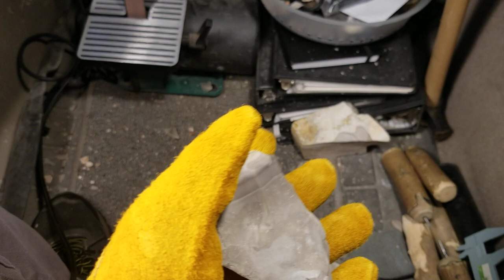1208 - Hammerstone Flintknapping - Intro